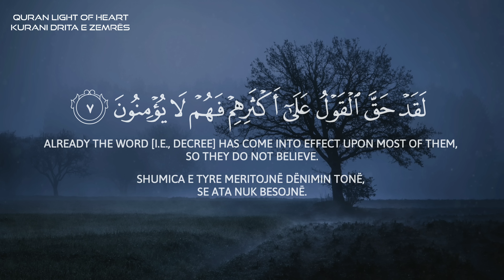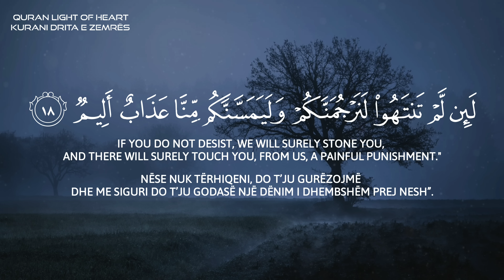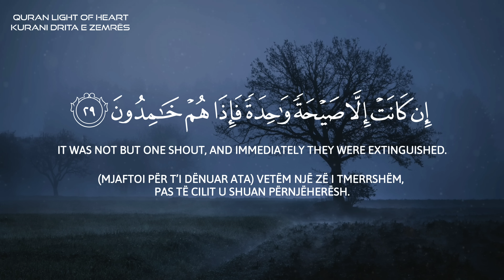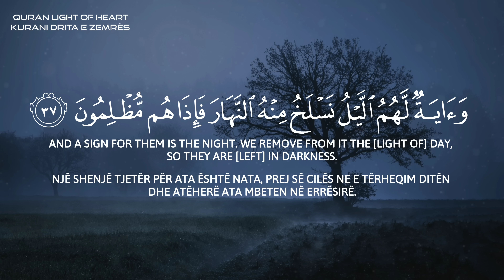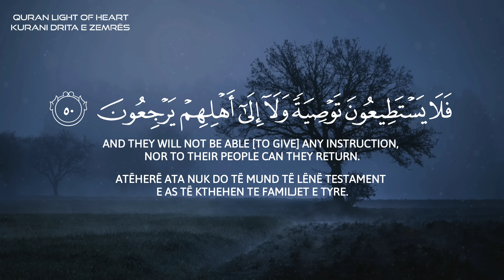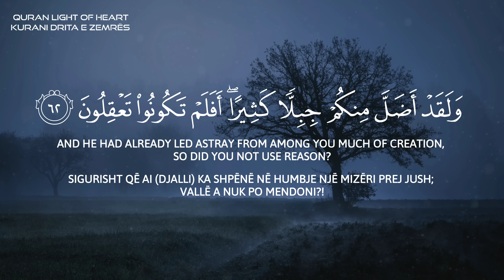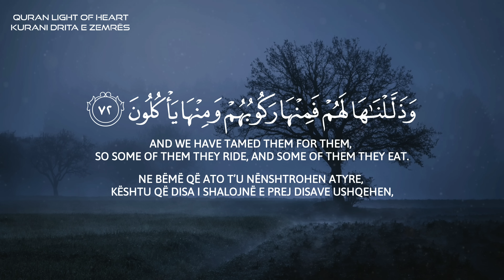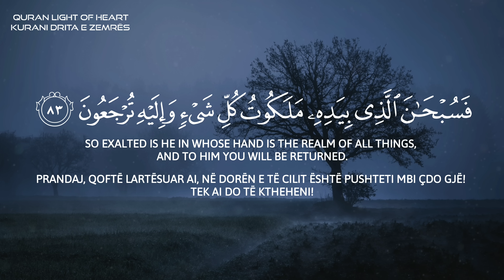سورة يس كاملة | تلاوة هادئة❤️🎧القارئ طارق محمد | Surah Yaseen | Reciter Tareq Mohammad | Surja Jasin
Surah 36: Ya-Sin (Yaseen) | (سورة يس)
Reciter/Recitues: Tareq Mohammad (القارئ طارق محمد)

Arabic lycris
English translation and Albanian translation

Surah Yaseen | Qari Tareq Mohammed | سورة يس | القارئ طارق محمد
سورة "يَسِ" كاملة || القارئ طارق محمد Surat YaSin || Reciter Tareq Mohammad

Surja Jasin - Tareq Mohammad
Surja Jasin me titra shqip